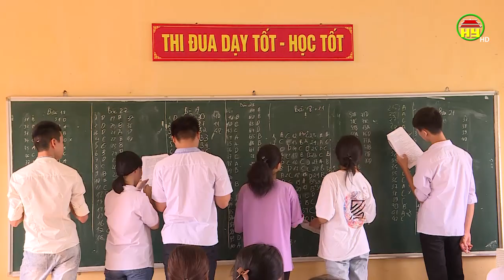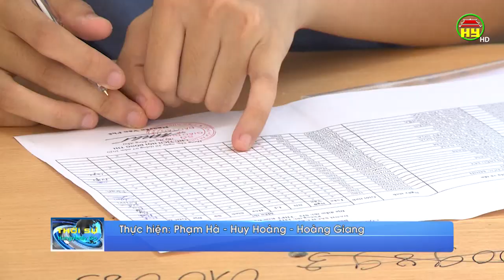Hưng Yên sẵn sàng cho kỳ thi tốt nghiệp THPT 2020